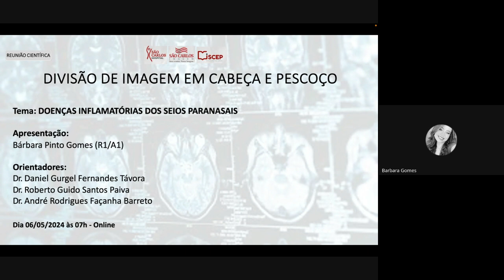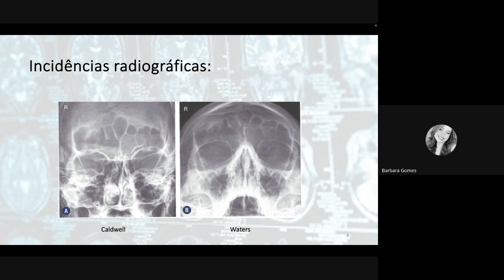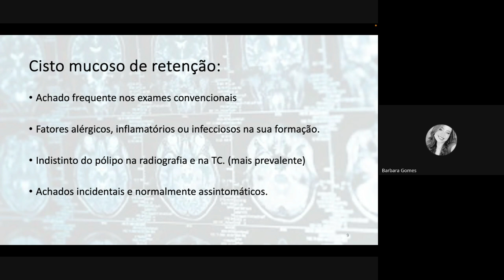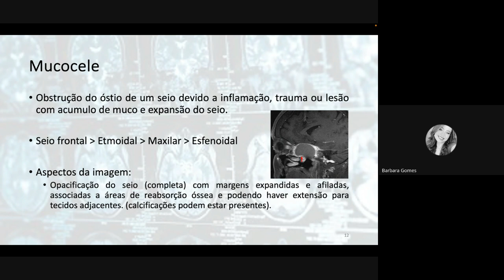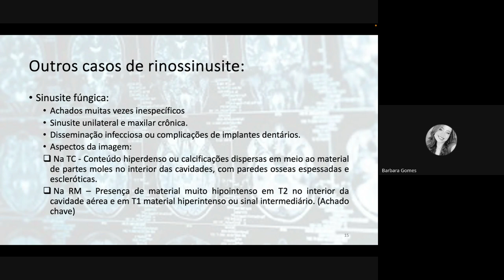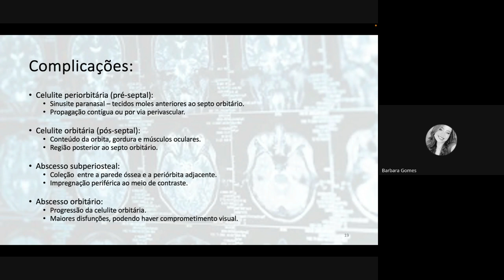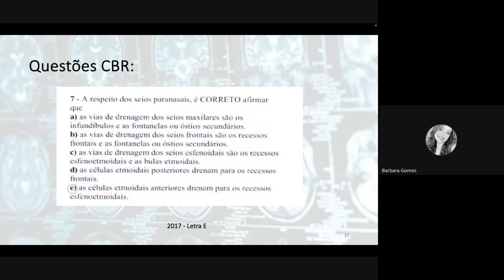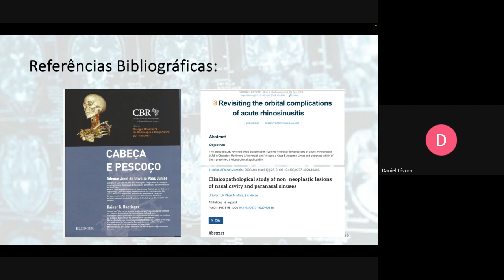NEURO ~ Doenças Inflamatorias dos Seios Paranasais - Dra. Barbara Gomes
Aula do conteúdo programático da Divisão de Imagem em Neurorradiologia.